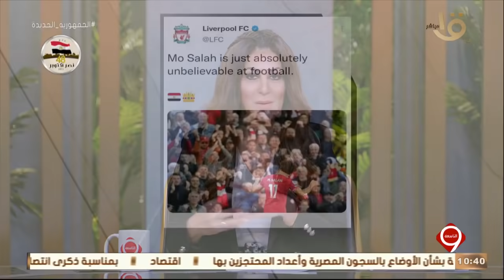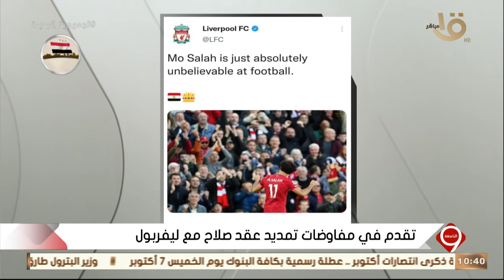التاسعة| الناقد الرياضي حسن المستكاوي.. يوضح كواليس مفاوضات تمديد عقد صلاح مع ليفربول